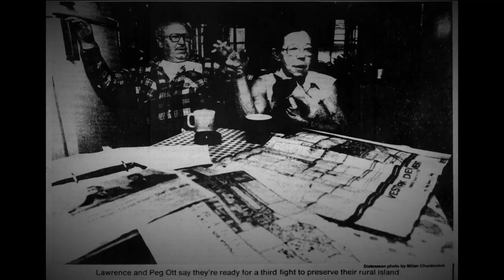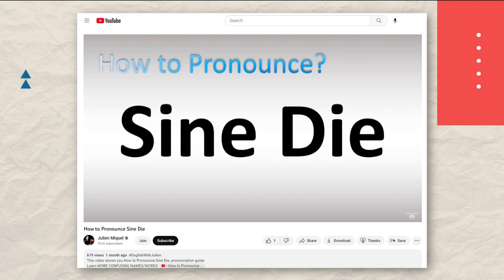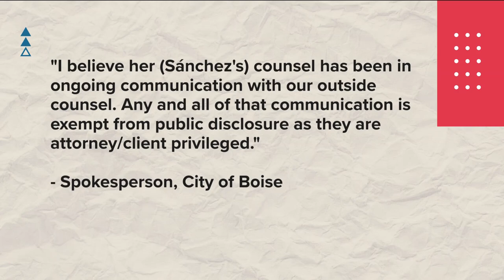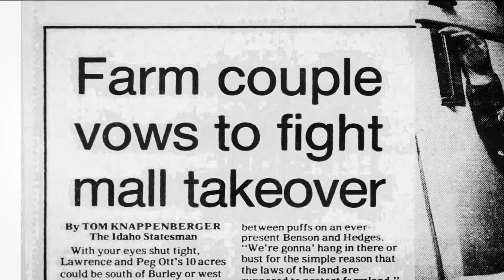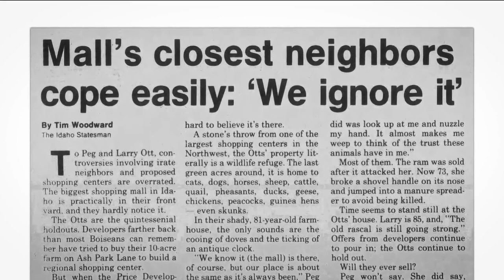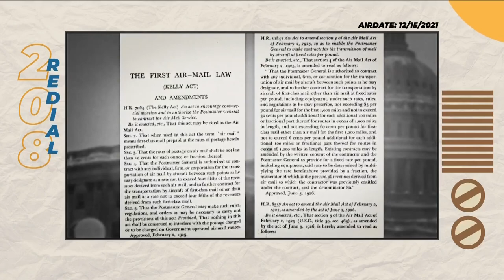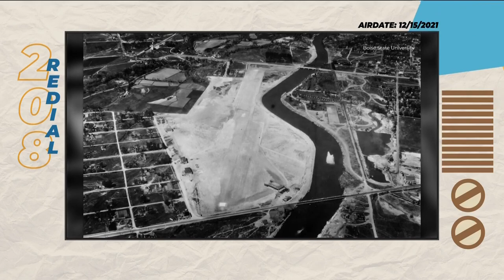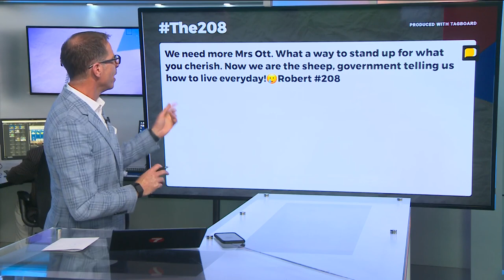The 208 for Thursday, April 6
The end of the legislative session, Milwaukee Street and the anniversary of the Boise Airport.